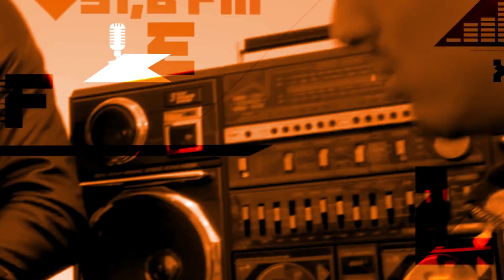FleX FM - FLEXclusive Cypher 35 (Azzi Memo)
Ihr wollt echte Leute, Beats und Stories? Jeden Donnerstag ab 22 Uhr bringen euch das Simon (YOU FM) und Samir (385i) ins Radio: